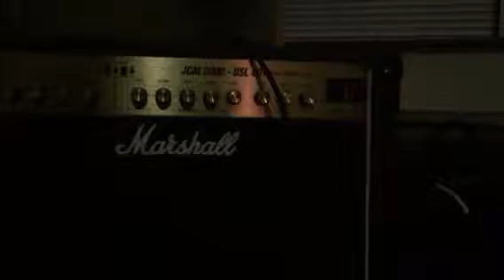The super moon is tonight